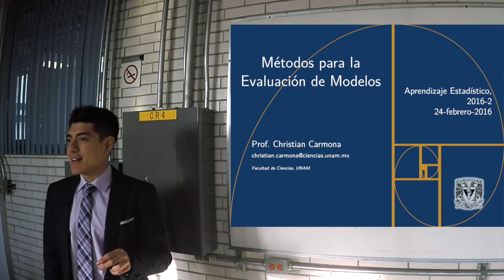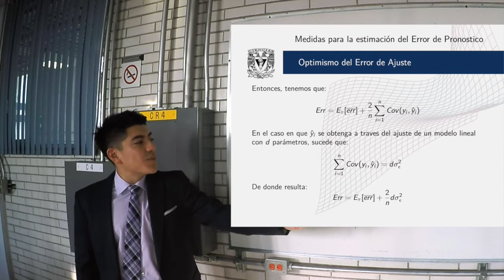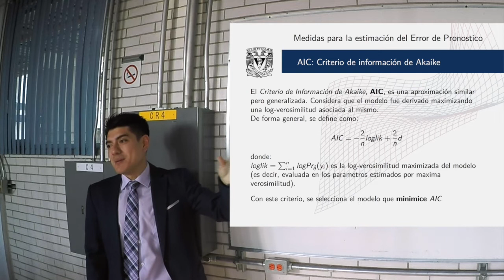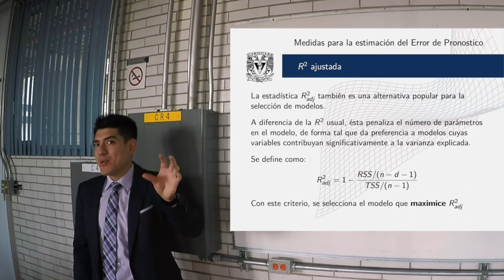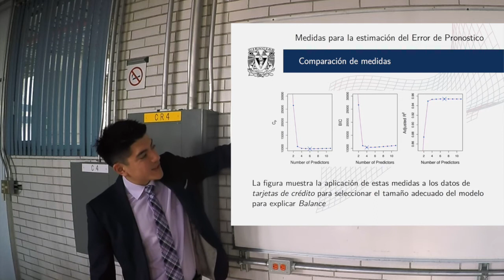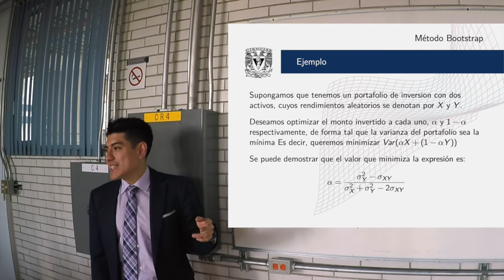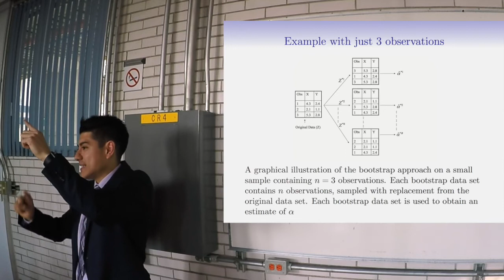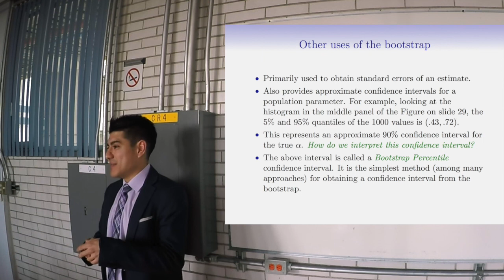Aprendizaje Estadístico. Clase 09: Evaluación de Modelos